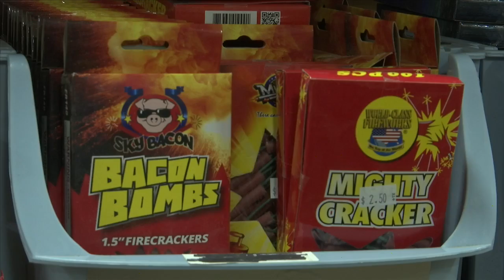Local fire officials offer firework safety tips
Local fire officials offered tips to stay safe this 4th of July weekend.